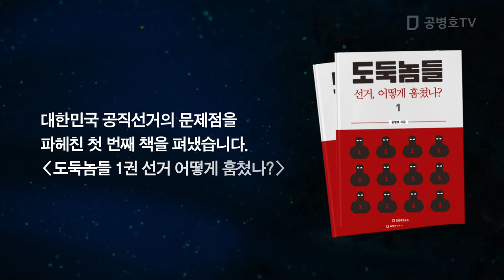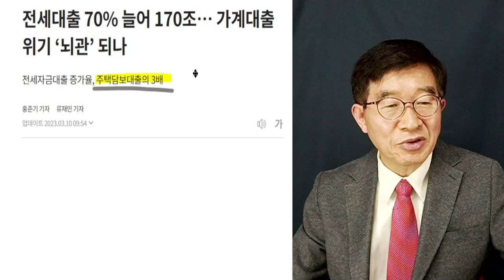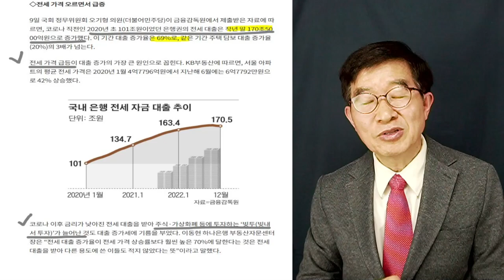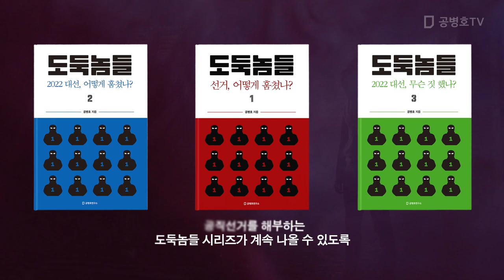전세대출, 2년만에 70조 폭증 / 이걸 어떻게 하나! [공병호TV]